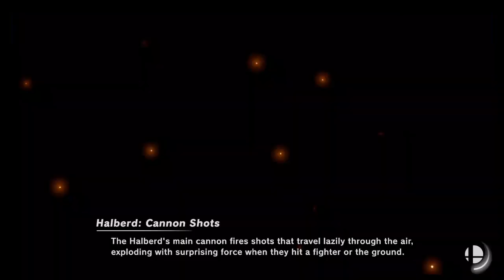Super Smash Bros Ultimate Amiibo Fights Request #8850 Wii Fit Trainers vs Heavy Hitters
Shout out to Turbo Cap for the request, Thanks!!!  Which amiibo would you like to see battle it out next? Smash On!!! I wanted to apologize ahead of time if you do not see your requests right away. Unfortunately I'm still a couple of days behind, but I make sure I go through all the requests. Please understand I'm not neglecting any request, I go through all the requests in the order they were received, so please bare with me a little longer and enjoy this wonderful community that everyone has help me built :) Thank you for your time and patience